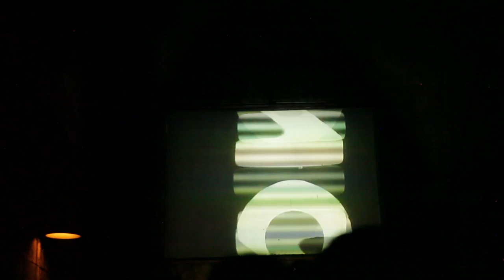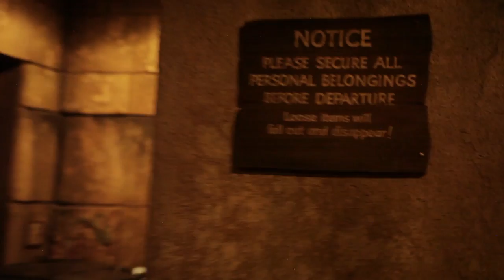Disneyland - Indiana Jones - Music Loop+Ambience 1 HOUR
Set playback at 1.25x speed